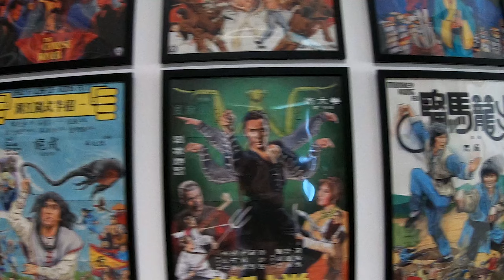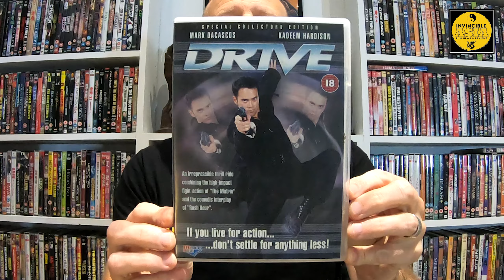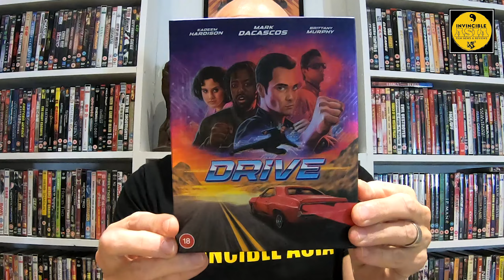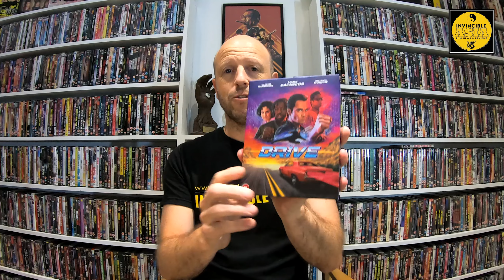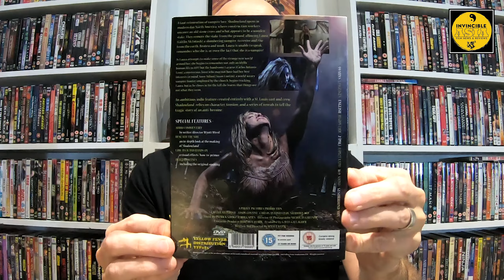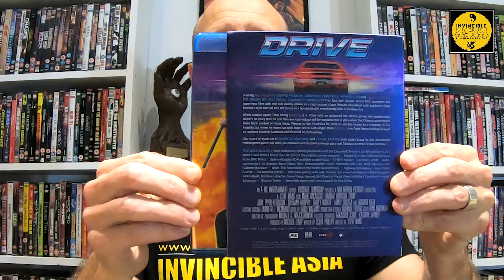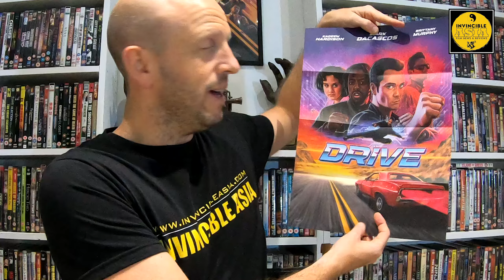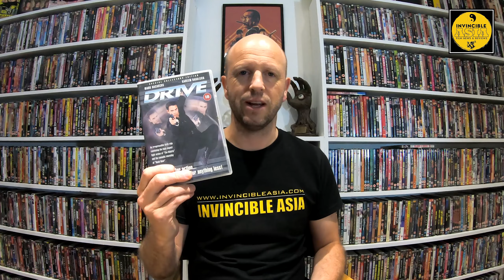DRIVE - 88 Films Blu-ray Unboxing & Review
I check out the gorgeous release of Steve Wang's Drive on Blu-ray from 88 Films, starring the wonderful Mark Dacascos and Kadeem Hardison!